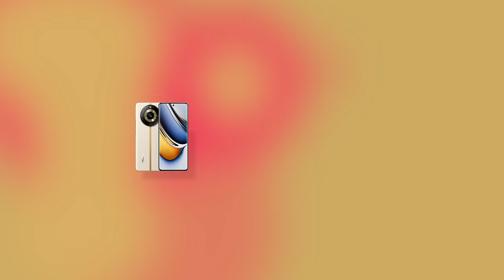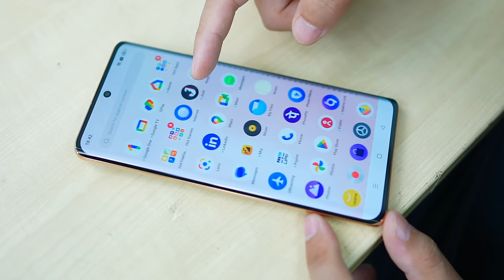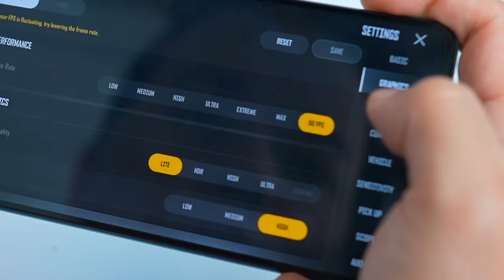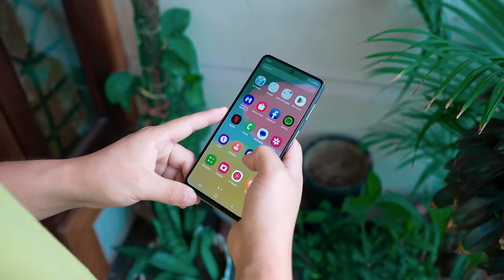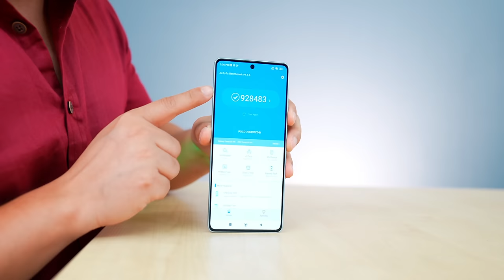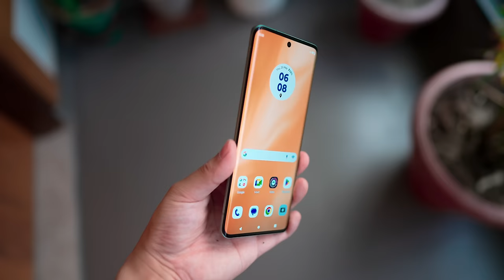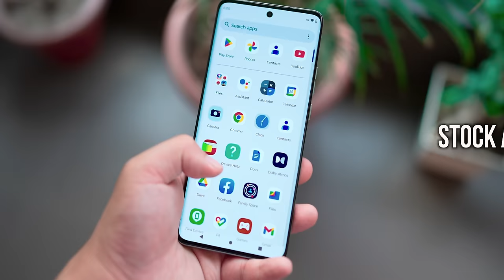For you - 5 Best Mobile Phones under 30000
Best smartphones under 30,000 : kya aap ek new smartphone buy karne ki soch rahe ho aapka budget under 30k to ye video dosto aapke liye useful hoga video mein mene 5 aise phones bataye jo mere favorite hai aur under 30000 mein aapko india mein milenge inke kya pros & cons hai sab bataunga

Best Camera phone under 30,000
Best Gaming Smartphones under 30000
best All rounder phone under 30k
Best realme phone under 30000 ?
Best iQOO Phone under 30000 ?
Best Motorola Phone under 30k ?
Best nothing phone under 30k ?
Best Poco phone under 30000 ?
best samsung phone under 30k ?

Manoj Saru